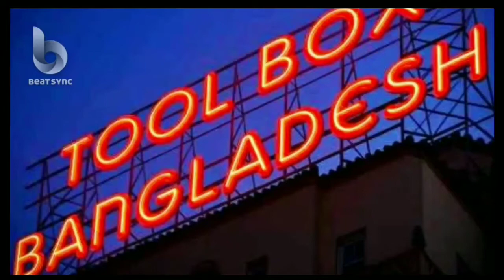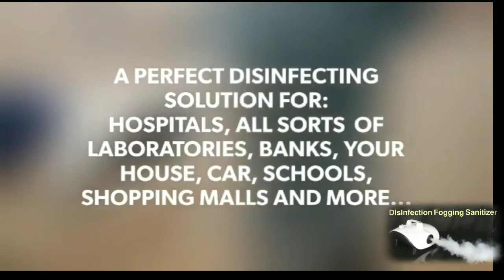Fogging Machine For Corona Virus, Disinfect Your Home, Office, Car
FOGGING MACHINE for Covid-19, TO DISINFECT YOUR HOME or office. Instantly disinfect your home, office or car from Corona Virus using this fogging machine. Fogging Machine For Corona Virus, Disinfect Your Home, Office, Car easily. This disinfectant atomizer fogging machine is New Products In Bangladesh. 900W Automatic Fogging Disinfectant Spray Machine. Fog Machine Disinfectant, Car Fogging Disinfectant, Home Disinfectant, Car Fogging, Car and Home Smoke Fogging Machine, Bacteria Indoor Deodorant Sterilize Formaldehyde 900W, 220v
Sterilizer Smoke machine Disinfectant spray fog machine can be used for car, home, office, clubs, hotels, shopping malls etc. 900W disinfection atomizer machine at affordable lowest price in Dhaka, Bangladesh. This fogging spray machine can protect your family from diseases. Automatic fogging disinfection machine in Dhaka, Bangladesh. A perfect disinfecting solution for home/office/ hotels/ cars/ vehicles etc. Disinfect Your Car, Home, Office instantly. Disinfect Fog machine sanitizer spray price in BD is around 8000 Taka in the market. In this type of wet fogging machine uses liquids as Chlorine Dioxide Or Hydrogen Peroxide. This fogging machine is the Latest Covid-19 products in Bangladesh. Most effective disinfectant fogging sanitizer machine In Dhaka. Disinfection fogger machine. Sanitize for health care. Fogging Disinfect sanitizer spray machine, disinfect your home, office, car, shop etc in 30 seconds. One of the best sanitization fog machine in the market. Use this automatic disinfect sanitizer spray machine and protect your family. You can disinfect your car in 30 seconds.